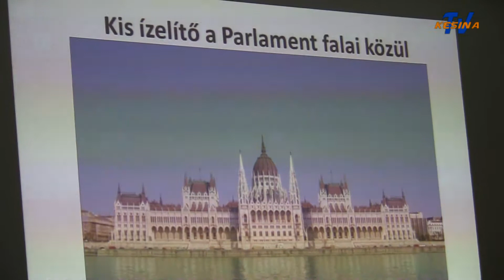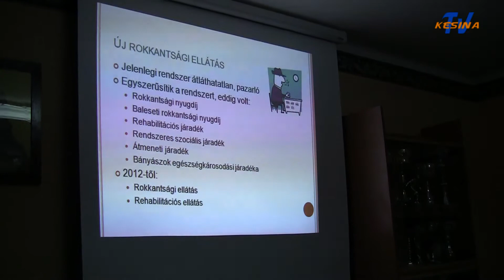Dr.Tapolczai Gergely előadás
Országgyűlési képviselői munkáról tájékoztató és
rokkantsági ellátás változásai.